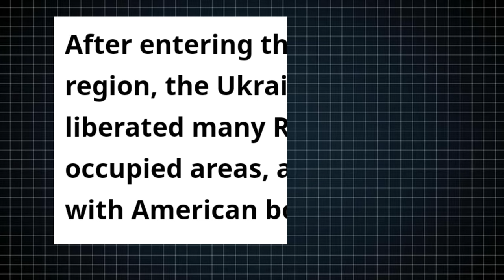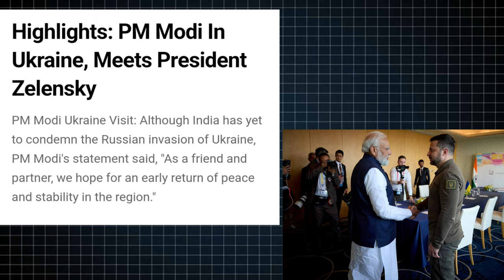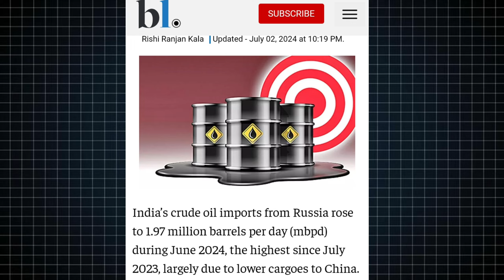Will India stop buying oil from Russia ? 🇮🇳🇮🇳🇷🇺🇷🇺 / what did modi talk to zelensky in ukraine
Will India stop buying oil from Russia ?

This channel will help you to improve your
skill and ❤️
knowledge

Narendra Modi visiting ukrain
Narendra Modi attitude video
Narendra Modi visit ukraine update in hindi
geopolitics update
geopolitics update in hindi
Narendra Modi and zelensky meeting updates
global geopolitics update today
global news update videos
current affairs video in hindi
news update videos in hindi
Narendra Modi russia ukrain war update videos
current affairs video
today trending topics video
today trending searches
Narendra Modi update video
russia ukrain war update videos
politics video
international politics video in hindi
politics and news,
politics and news 341,
winston gel politics and news,
rap news and street politics,
raw news and politics,
news and politics youtube channel,
news and politics category on youtube,
cbc news power and politics,
news and politics youtube channel rpm,
news and politics video kaise banaye,
news and politics category,
politics news aaj tak,
politics news aaj ka,
politics news assam,
politics news andhra,
politics news abp,
political news ap telugu,
political news andhra pradesh,
political news ap today,
political news assamese,
political news abn,
politics and political theory,
political theory and indian politics,
politics and political science,
political news biden,
politics news bihar,
politics news bangla,
politics news bangladesh,
politics news bihar live,
politics news bd,
politics news background music,
politics news bengali,
politics news bbc,
political news background music no copyright,
rap news and street politics long beach,
political news cnn,
politics news channel,
politics news channel kaise banaye,
politics news current,
politics news canada,
oil politics and new colonisation,
oil politics and decolonization,
political news comedy,
political news congress,
political news channels in india,
raw news and politics youtube channel,
rap news and street politics compton